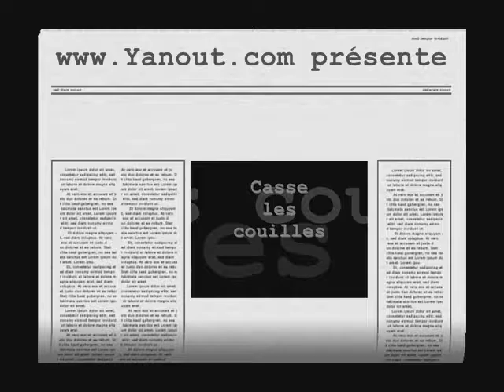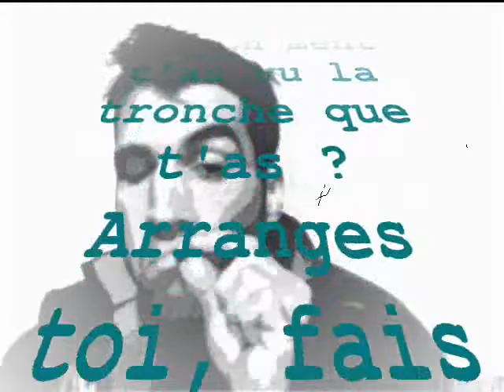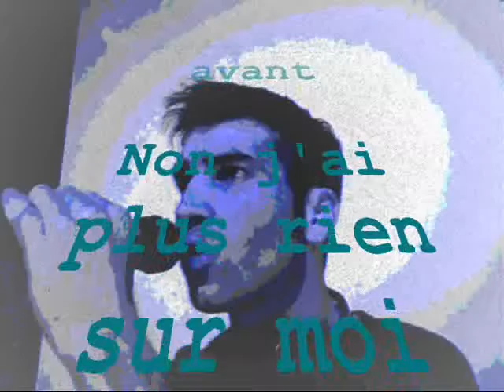Yanout / Casse les couilles / 2006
Titre - Casse les couilles de Yanout
Son petit album "Tout seul" / 2006